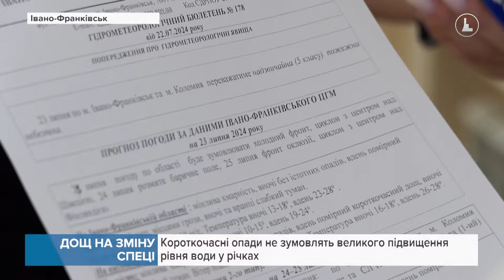Разом зі зниженням температури у Франківськ повернуться довгоочікувані дощі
Короткочасний дощ, місцями з грозами. Франківці дочекалися комфортної температури. Після пекельної спеки прийшло незначне похолодання, а разом з ним і помірні опади. Така зміна синоптичних умов, кажуть метеорологи, спричинена північним циклоном, який надходитиме з вологими повітряними масами. Відтак середньодобова температура наблизиться до норми липневої пори.